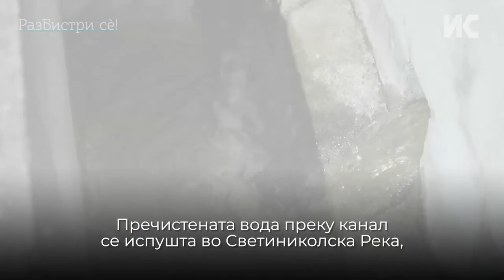Колку се пречистуваат индустриските води од фабриките?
Во Црна Река завршуваат непрочистени отпадните води од индустријата во Кавадарци, кој иако е вториот индустриски град во Македонија според БДП, нема пречистителна станица. Екологистите со години алармираат да се испита од каде потекнува загадувањето на реката. Во Македонија, ретки се фабриките кои имаат и користат пречистителна станица според обврските од нивните еколошки дозволи.